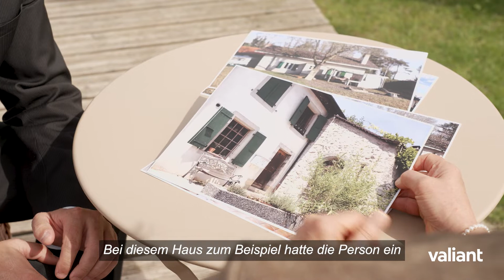Valiant Nachrichten – Gut gerüstet mit dem Vollmandat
Marlène Curtet (62) ist eine gestandene Immobilienvermittlerin. Vor 40 Jahren hat sie in der Branche zu arbeiten begonnen. Sie war Angestellte, startete vor 30 Jahren ihr erstes Unternehmen, verabschiedete sich zwischendurch auch zweimal für mehrere Jahre, um im Ausland zu leben und zu reisen. Marlène Curtet hat dank dem Brokerservice von Valiant die optimale Vorsorge- und Versicherungslösung gefunden.

Erfahren Sie in unserem Newsroom lilAktuell noch mehr News, spannende Stories und nützliche Tipps von Valiant Bank

Valiant ist eine unabhängige Schweizer Finanzdienstleisterin und ausschliesslich in der Schweiz tätig. Sie bietet Privatkundinnen und Privatkunden sowie KMU ein umfassendes, einfach verständliches Angebot in allen Finanzfragen. Valiant ist in folgenden 14 Kantonen lokal verankert: Aargau, Basel-Landschaft, Basel-Stadt, Bern, Freiburg, Jura, Luzern, Neuenburg, Solothurn, St. Gallen, Thurgau, Waadt, Zug und Zürich. Zudem ist sie dank innovativen, digitalen Dienstleistungen in der ganzen Schweiz präsent. Valiant beschäftigt über 1000 Mitarbeitende – davon 80 Auszubildende.